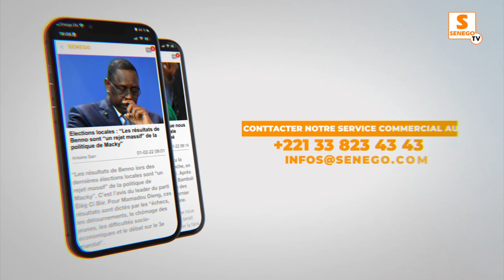L'accueil bienveillant des Senégalais de l'extérieur au États-Unies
ENVOYE SPECIAL DER SENEGO MEDIA AUX ETAT UNIES NEW YORK SEYDINA ALIOUNE